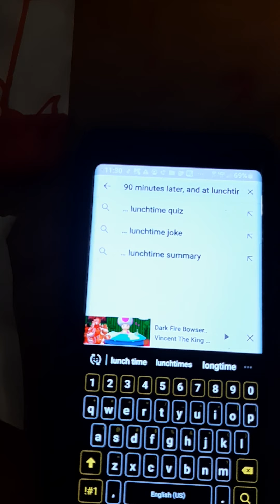G Major Jubileena Behaves At The 2013 First Day Of School/Ungrounded